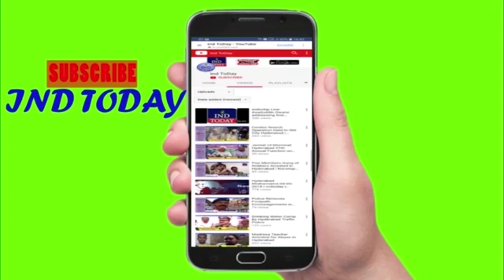Awaam Corporator aur MLA ki Haraasani se Pareshan: Balala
AIMIM Malakpet MLA Ahmed Bin Abdullah Balala latest Speech in Telangana Assembly on GHMC Amendment Bill 2020.